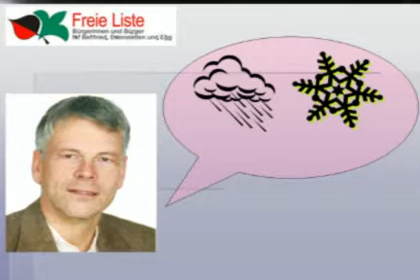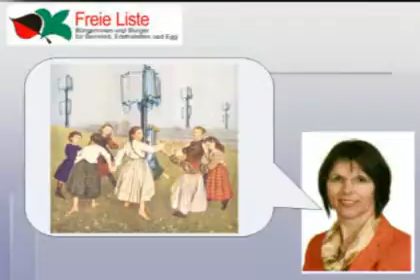Waldkindergarten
Zwoa vo da Gmoa besingen den Waldkindergarten